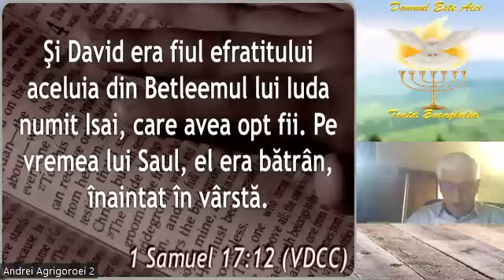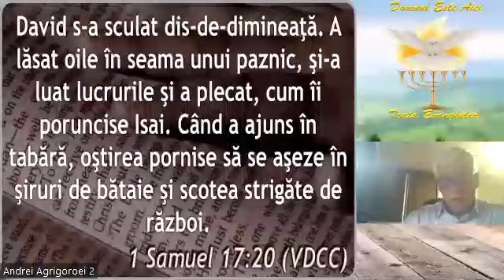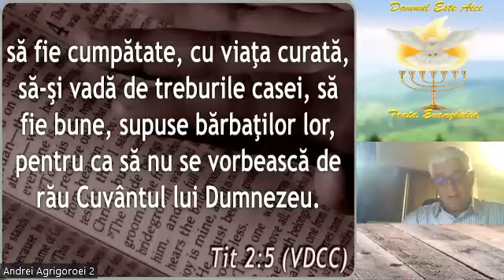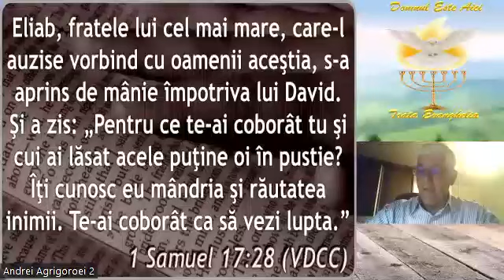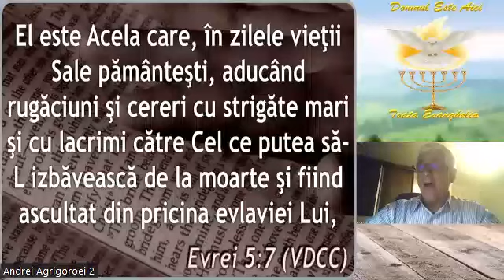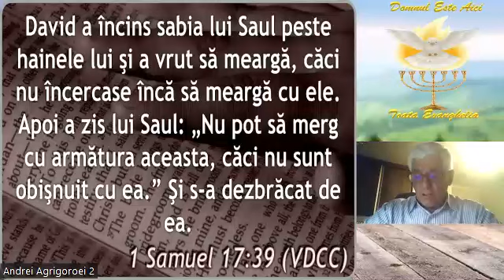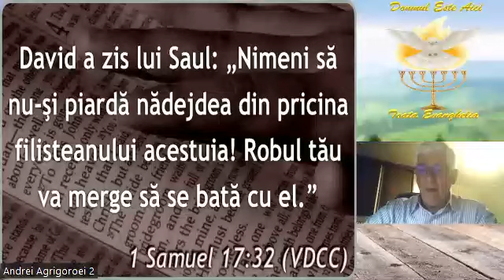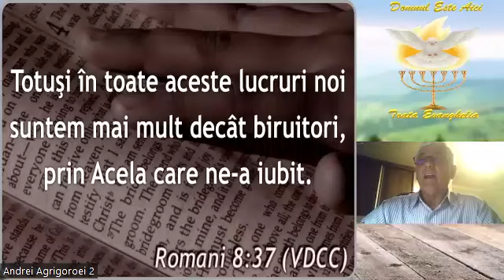Mesajul- Fr. Pastor Ionel Bădiță 1 Samuel 17:12-20